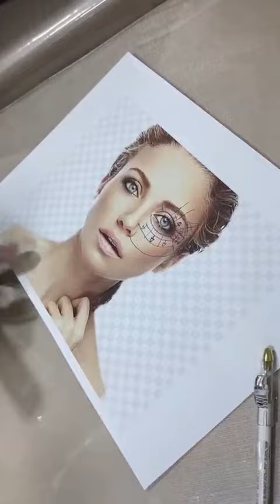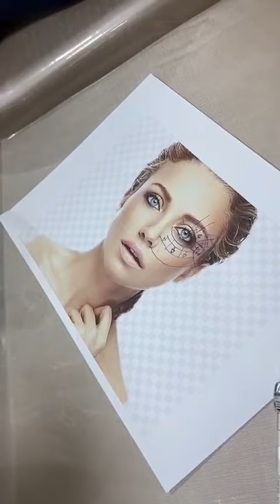Aula de Ultrassom microfocado e macrofocado